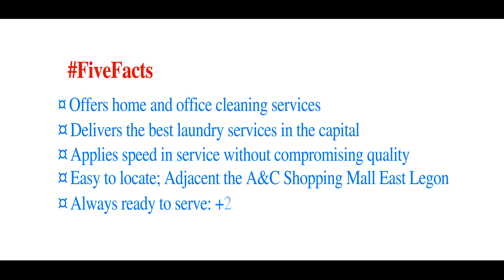DREAMS TV: NAKIYA LAUNDRY SERVICES (5 Facts)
We bring you FiveFacts about Nakiya Laundry Services, official Laundry partners of Dreams FC.